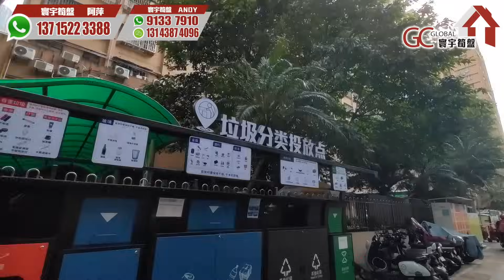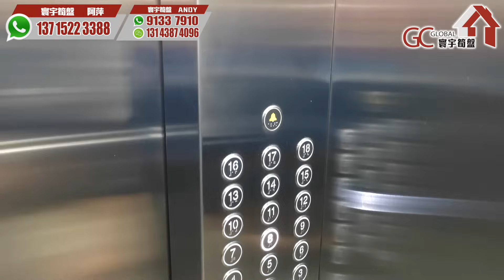羅湖關口重現1字頭住宅【深圳羅湖 | 羅湖大廈 | 雙城世紀】地膽萍上車必睇精選系列 | 首付46至49萬起 | 真地鐵羅湖核心商場上蓋物業【寰宇筍盤 | 上市公司附屬機構】深圳 粵港澳大灣區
寰宇筍盤主持人睇樓熱線☎️
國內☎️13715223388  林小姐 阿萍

☎️91337910  ANDY
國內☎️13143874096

歡迎致電:
【總公司】
📞電話  36221613

📞電話 69630900